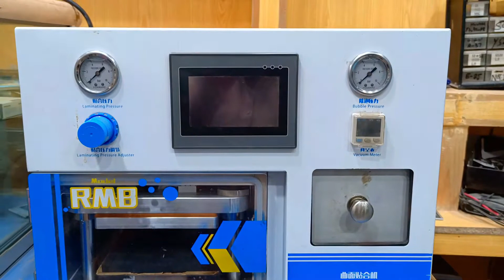edge laminating machine inside/ what's inside